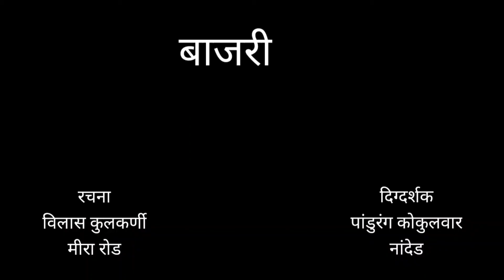कविता -प्रणय...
निर्मिती:-आकाश प्रकाशन,नांदेड
स्वरांकन:-काशिनाथ महाजन,नासिक
रचना:-काशीनाथ महाजन,नासिक